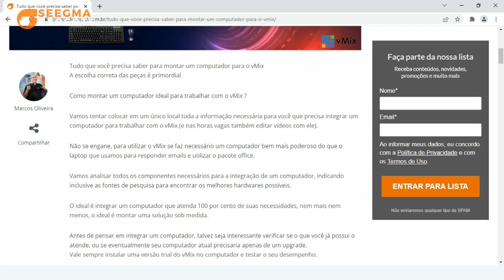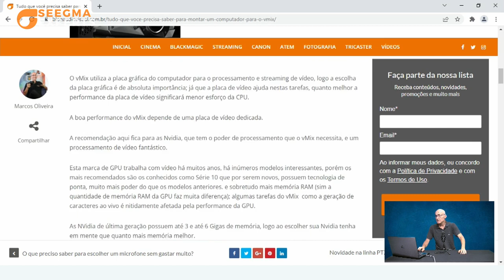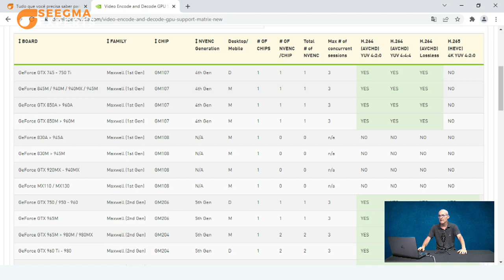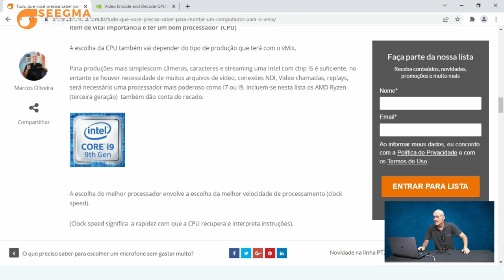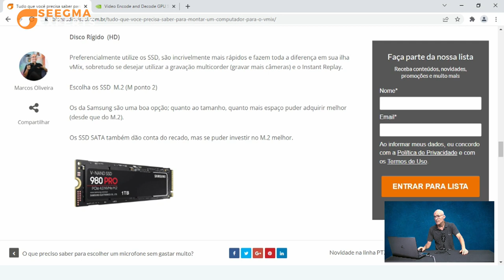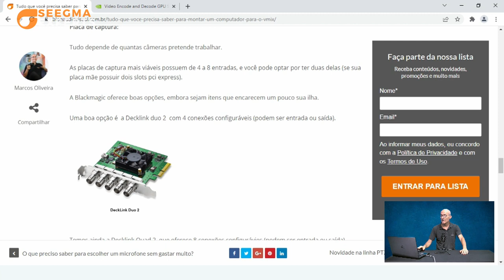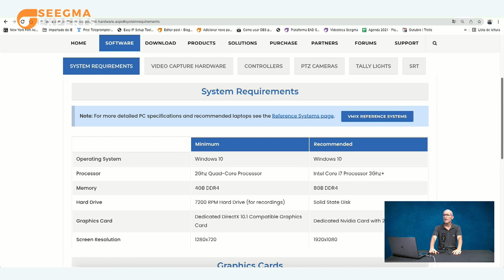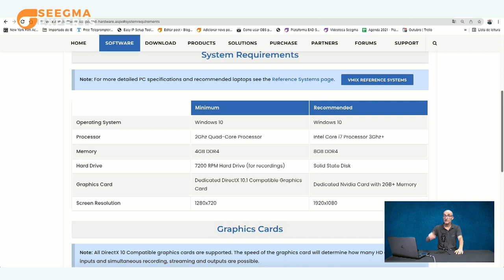Como integrar uma ilha vMix - Seegma Experts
Seegma Experts - Como integrar uma ilha vMix - Itens essenciais
00:00 - Introdução
00:48 - Entendendo os recursos de uma Ilha vMix
02:28 - Recursos necessários para trabalhar com o vMix
03:59 - Escolha da placa gráfica (GPU)
07:38 - A escolha correta do processador (CPU)
09:03 - A escolha da placa mãe
09:56 - Memória RAM - Entendendo o essencial
10:41 - Disco rígido (HD) - Recomendações
11:19 - Placa de captura - Recomendações e custo benefício
13:16 - Utilizando o Atem com o vMix
14:33 - Recomendações de hardware
16 :29 - A escolha correta do gabinete
16:54 - A escolha dos Laptops
18:22 - Conclusão

quinta feira no canal da Seegma aqui no Youtube.